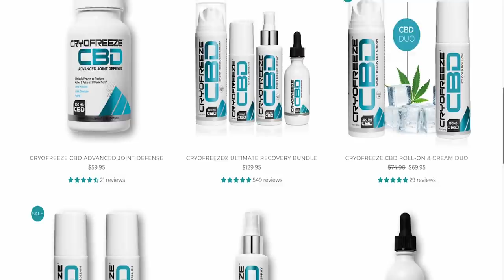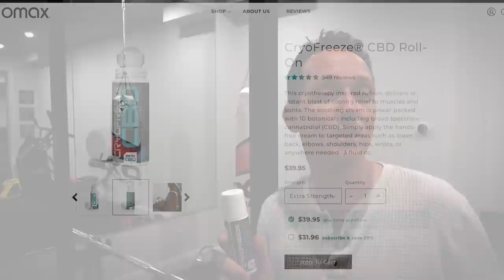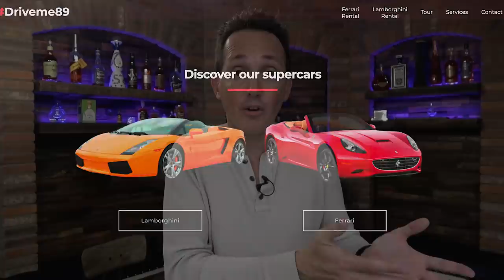The Easiest Business Model to Rent Exotic Cars Has The Highest Returns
I got ripped off buying a Ferrari in Paris for my son, which made me realize that the most profitable exotic car rental business model i've encountered is actually in Paris as well.

Ferrari Fxx on amazon